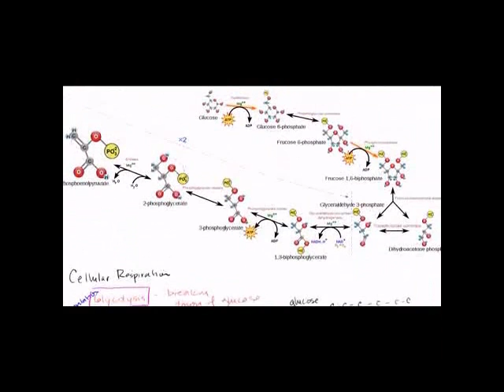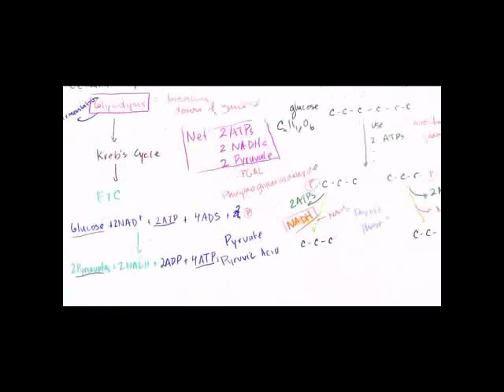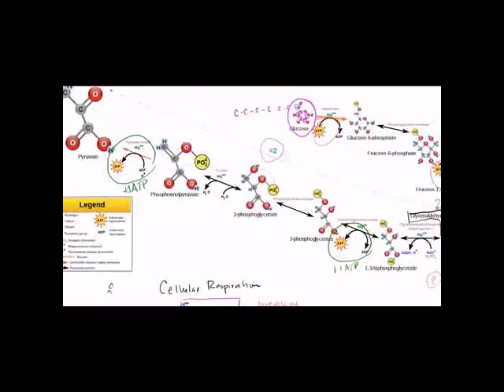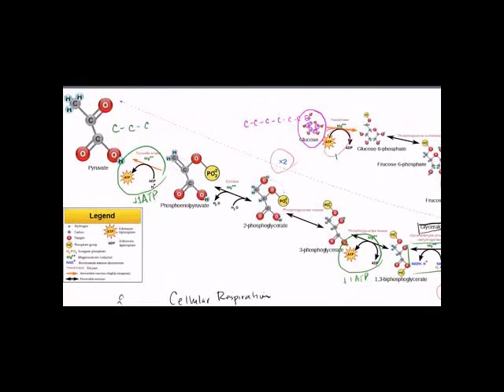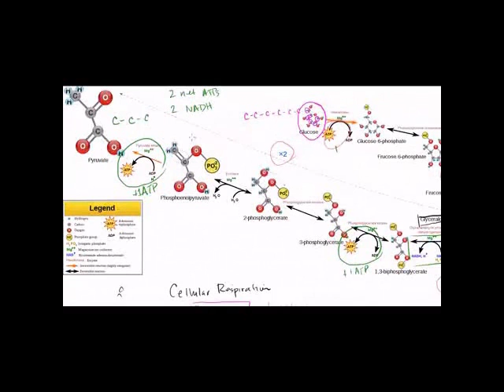Glycolysis Swahili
Overview of glycolysis.